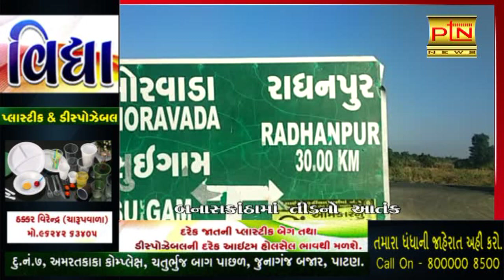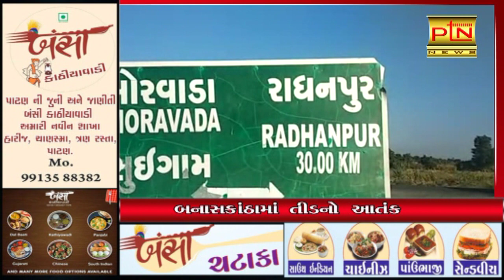બનાસકાંઠામાં તીડનો આતંક જોવા મળ્યો ।। PTN News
PTN NEWS

Ptndigitalmedia.com